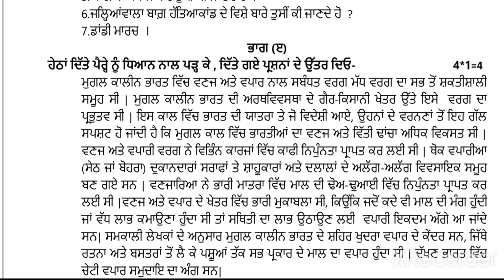+1 history pre board paper February 2022